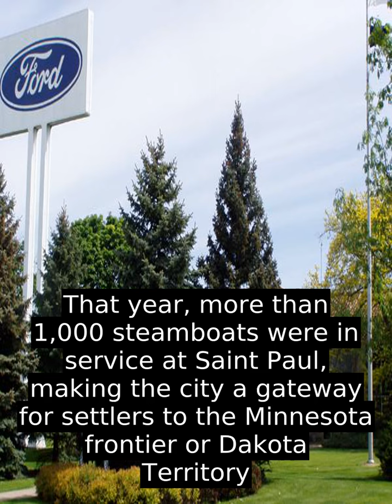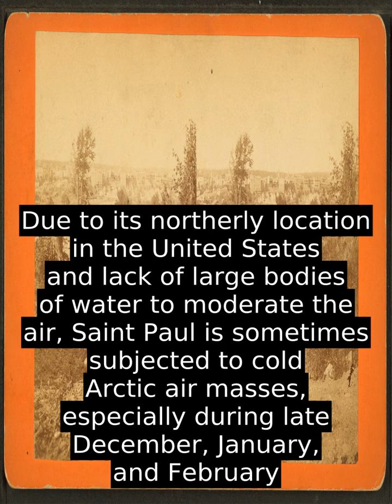St. Paul, Minnesota (USA) - Worth To Learn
Founded near historic Native American settlements as a trading and transportation center, the city rose to prominence when it was named the capital of the Minnesota Territory in 1849